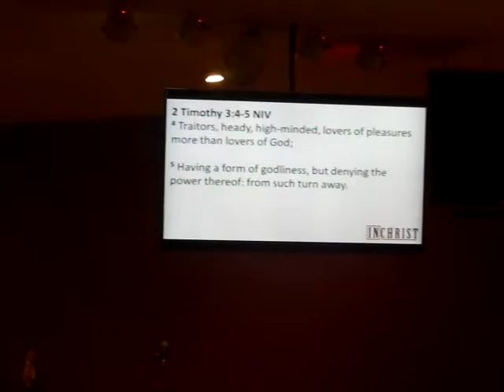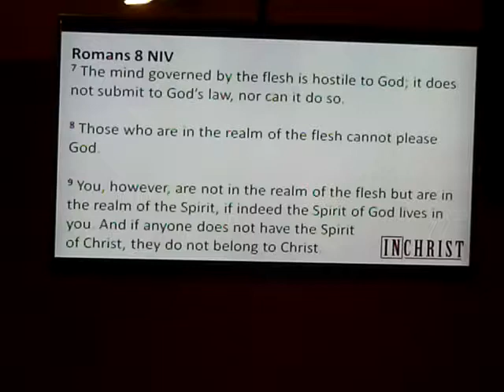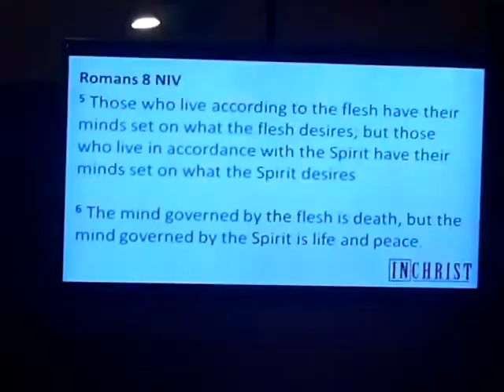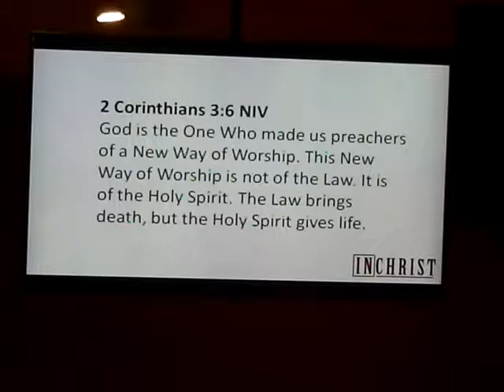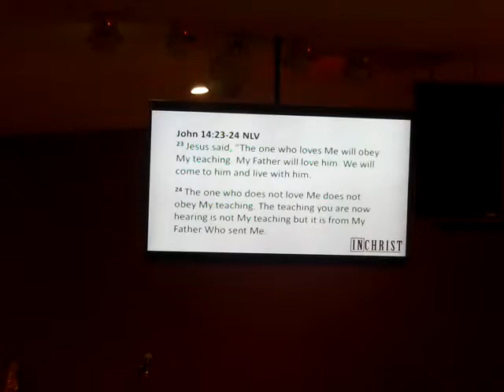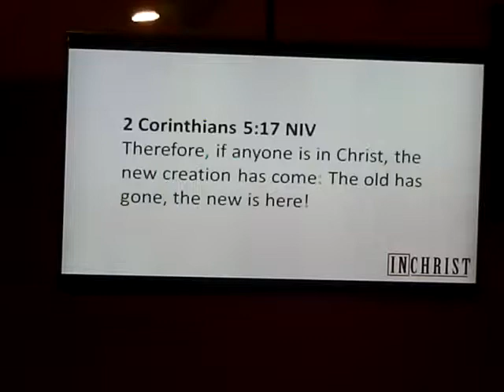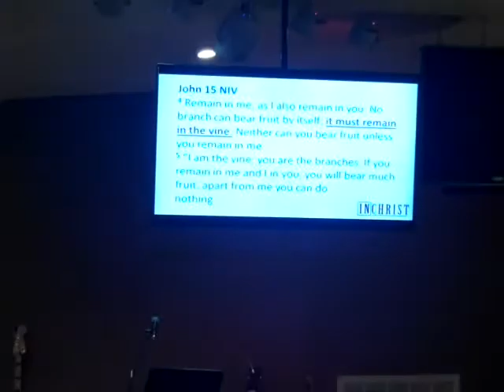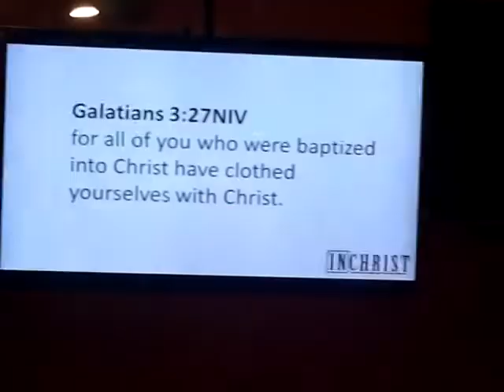In Christ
Description